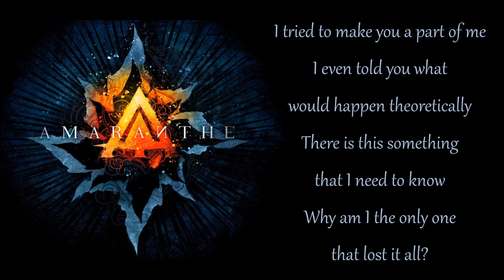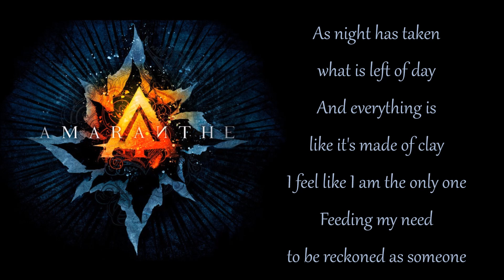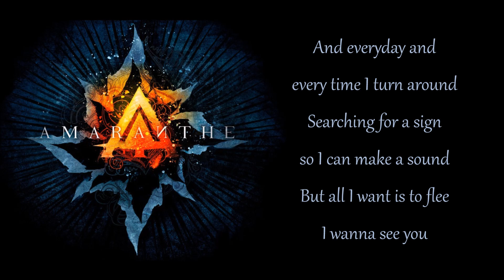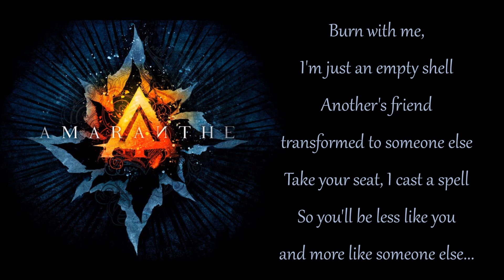AMARANTHE - Burn With Me [lyrics]